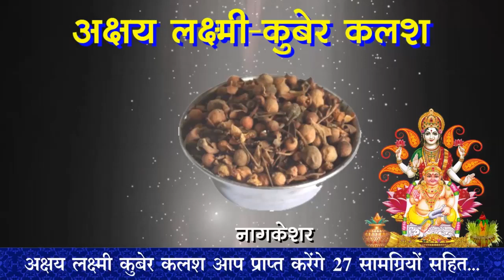धन समृद्धि दायक टोटके | Panditji Ke Totke | Kamal Shrimali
धन समृद्धि दायक टोटके जो बना सकते हैं इस दीपावली को शुभ दीपावली, वैदिक ज्योतिष की सहायता से, सदियों से चली आ रही परेशानियों का समाधान कुंडली विश्लेषण से किया जाता आ रहा हैं। क्या आप भी परेशान हैं की कोई सही मार्गदर्शन नहीं दे पा रहा, तो आप अभी अपना कुंडली विश्लेषण Gurudev Kamal Shrimali Ji से स्वयं करवा सकते हैं, क्यूंकि एक सही मार्गदर्शन आपको कामयाबी की ओर सही कदम बढ़ने में मददगार साबित हो सकता हैं।
आपको सिर्फ नीचे दिए गए नंबर पर संपर्क करने जितना परिश्रम करना हैं।
Phone Number of Head Office: 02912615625, 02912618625, 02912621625, 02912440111 or 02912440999.